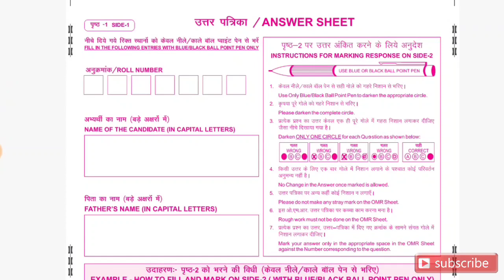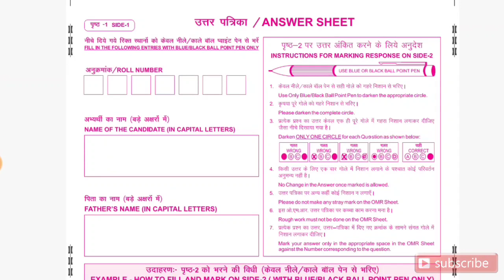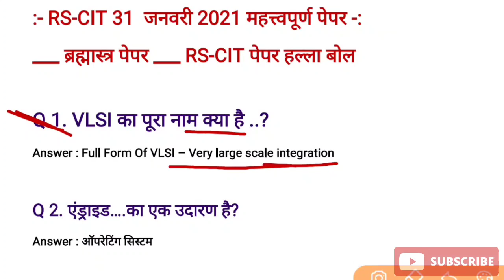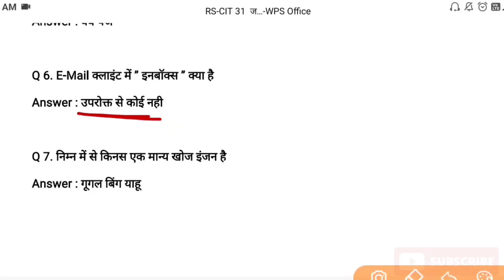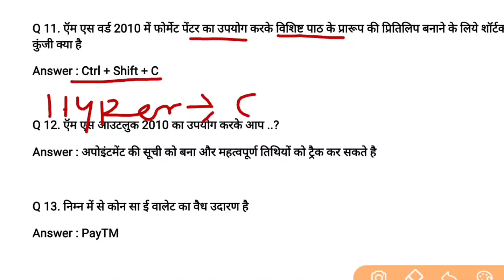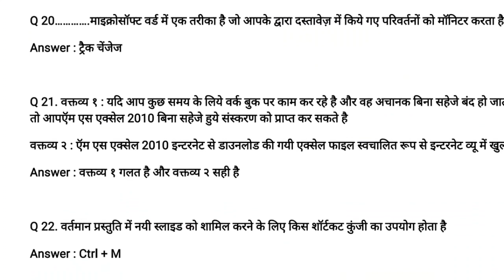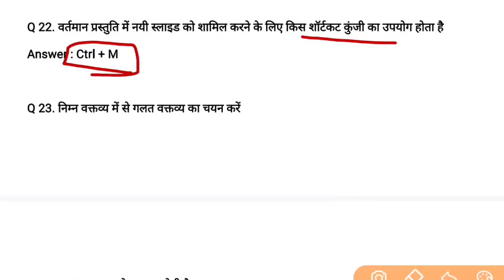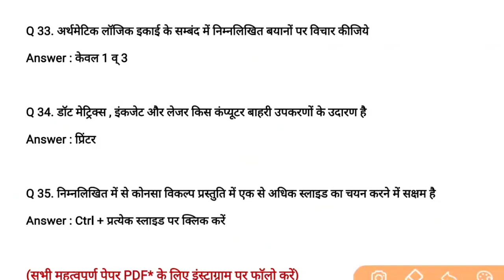RS-CIT 21 February 2021 Paper.Rscit Most Questions Paper.How to Fill OMR Sheet.Rscit Exam Paper 2021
Rscit 21 February 2021 Exam Paper Final Most Important Questions Model Paper 2021.Rscit Most Important Questions Paper RKCL

Rscit 21 February 2021 Exam Paper Answerkey Released.RSCIT 21 February 2021 Most Important Questions Model Paper Solutions

More Features :
1) Saari important books milengi solved video solutions ke saath
2) Previous year papers, Important PDFs, Question Bank
3) Crash Course, Mock Tests, Quiz
4) India's biggest student's community
& much more

3 Crore se zyada bachho ka bharosa!!

Rscit Most Important Questions Model Paper,Rscit 21 February 2021examPaper2021, Rscit 21 February 2021 Exam Answerkey Released, RSCIT 21 February  Paper 2021, Rscit 21 February Paper 2021Most2021

Rscit 21 February  Paper 2021.Most Important Questions Model Paper 2021.Rscit Most Important Questions Model Paper Solutions Rkcl.